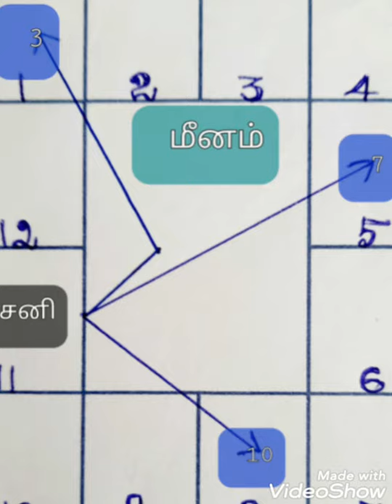மீன ராசி=சனிப்பெயர்ச்சிப் பலன்கள்=2020=2023.